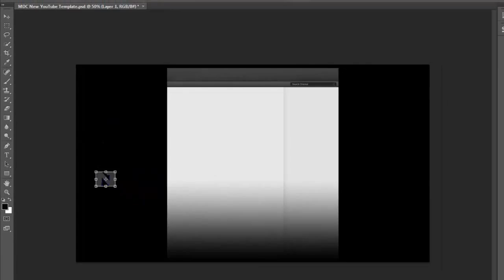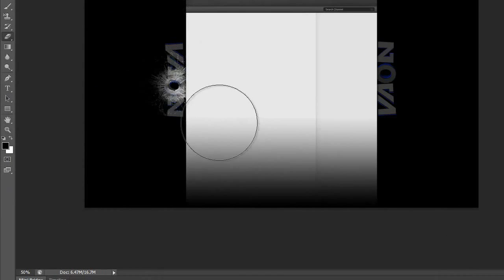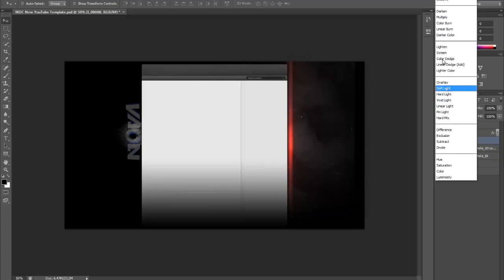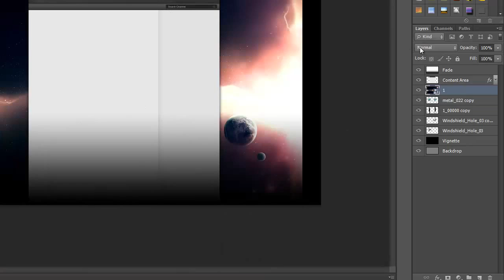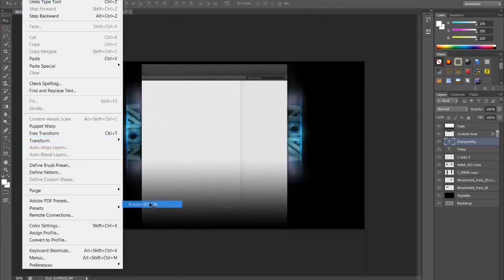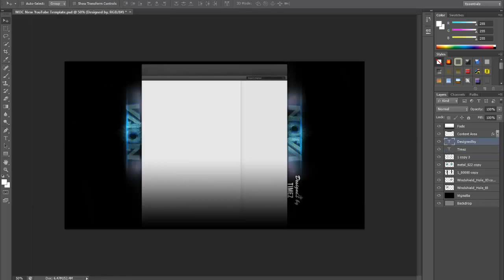Speed Art | Nova7 Background | w/ oxeraps3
Director's Twitter:

10 Likes?